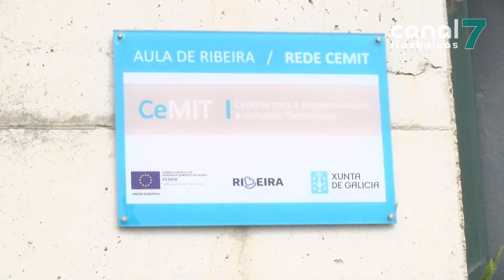Ampla oferta de cursos de informática en Ribeira para nenos de 8 a 15 anos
Este mércores, día 15, abre o prazo para inscribirse nos cursos de verán que organiza o concello de Ribeira na aula CEMIT. Están dirixidos a nenos de entre 8 e 15 anos